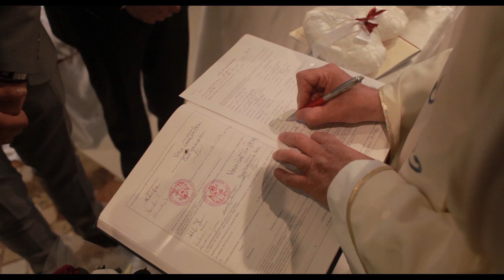Luisa e Angelo 28 giugno 2014